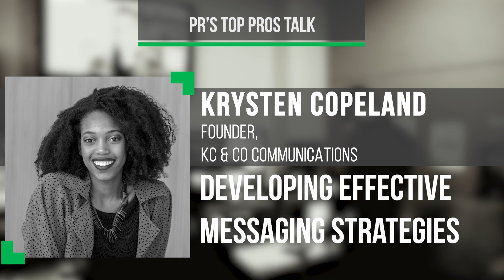PR's Top Pros Talk... Developing Effective Messaging Strategies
Krysten Copeland, Founder of KC & Co Communications, discusses the importance of having open and inclusive conversations when planning the messaging for a campaign. She also discusses valuable tools such as polling through social media to ensure a client’s target audience is being reached. Krysten also shares her advice for getting stories on local and national TV news.